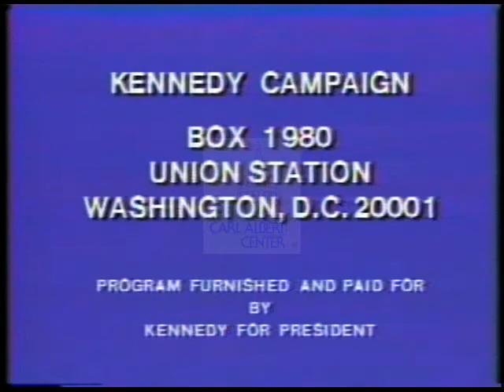Ted (Edward Moore) Kennedy [Democratic] 1980 Campaign Ad “Real Issues"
Ted (Edward Moore) Kennedy, Democratic candidate for United States President.  This 1980 campaign ad entitled “Real Issues” depicts footage showing Candidate discussing the real issues, like his plans for the economy, energy and foreign policy, not his own personal short comings.

Creator:  DHS

Location:  United States

Format:  3/4" film; video/mp4

Extent:  04 minutes 28 seconds

Subjects:  Economy; Energy; Foreign Policy